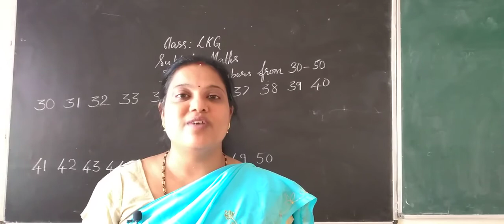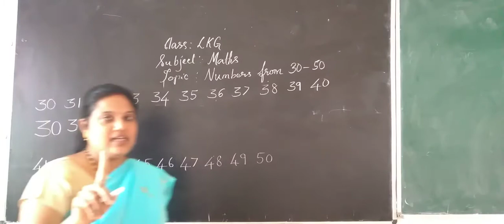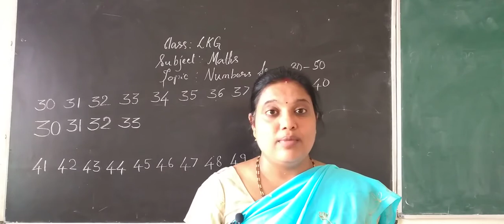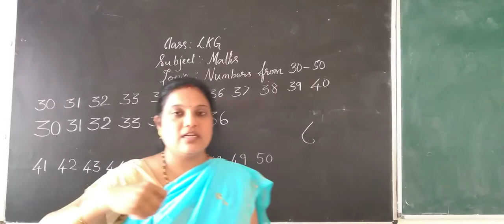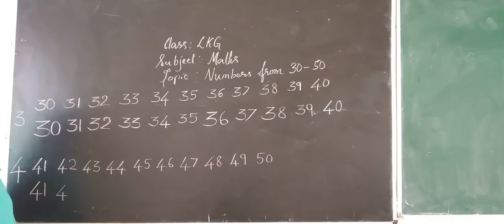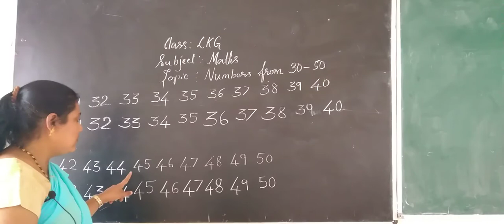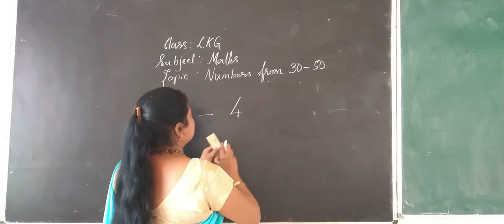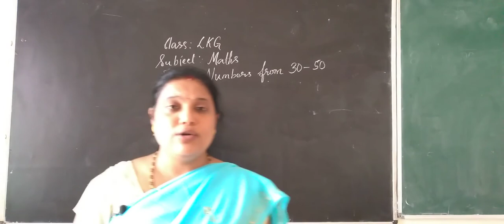LKG - Maths (Numbers From 30 -50)